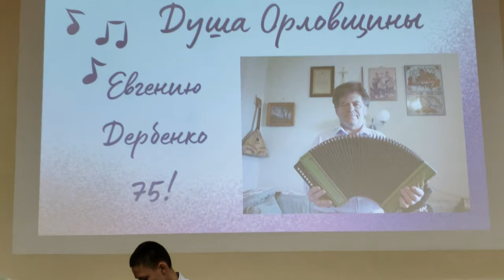240318 Музыка Пингвины гармонь ансамбль Родничок концерт юбилей Евгений Дербенко Бунинка город Орёл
Привет! Живу в Орле; люблю природу, прогулки, снимаю видео. Если хотите поддержать, пополните баланс моего сотового телефона Мегафон 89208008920 на услуги связи, звонки, СМС, интернет.
Приглашаю на мои каналы: в Яндекс Дзен ; Рутубе ; Ютубе ; Одноклассниках и Вконтакте

Приглашаю в группы объявлений ОК: Орла ok.ru/group/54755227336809, Тулы ok.ru/group/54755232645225, Курска ok.ru/group/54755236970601, Калуги ok.ru/group/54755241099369, Брянска ok.ru/group/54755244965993, Липецка ok.ru/group/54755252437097 и в туристическую ok.ru/group/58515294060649 .